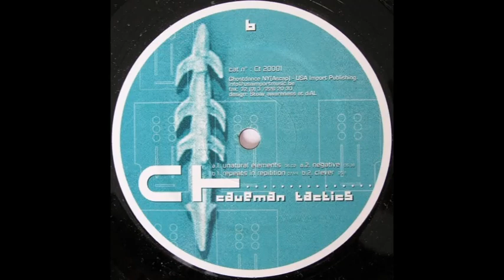Caveman Tactics - Clever (2000)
Caveman Tactics - Unatural Elements
12"
Caveman Tactics CT20001
2000 Belgium